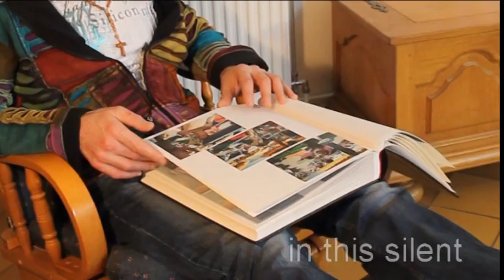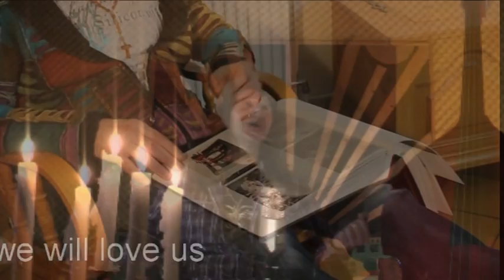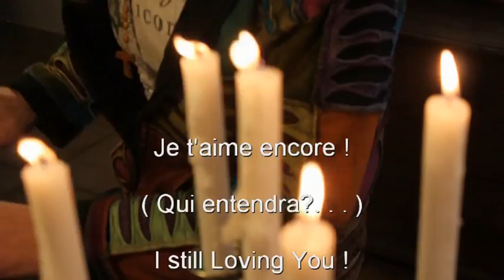INRI,PAX;"Who Will Listen ?..."Clip Official 2013 Of Salvatore Cali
INRI,PAX;"Who Will Listen" ?... ( I Still Loving You )"Clip Official 2013 Of Salvatore Cali
New Album " INRI,PAX JESUS-CHRIST " 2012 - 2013